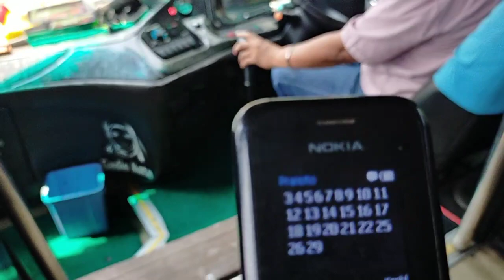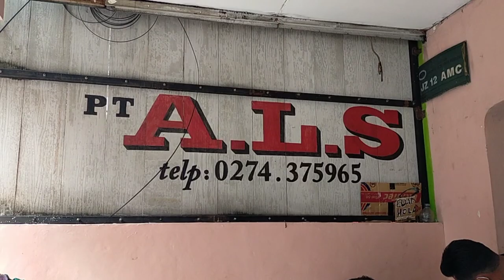SEWA LAGI LAGI MELEDAK...‼️ KATA PAK KETUA || BUS ALS 311 MENUJU MEDAN